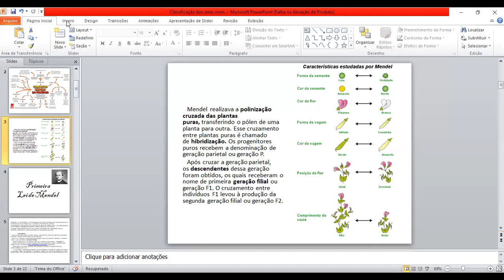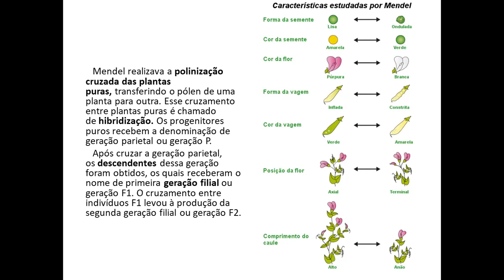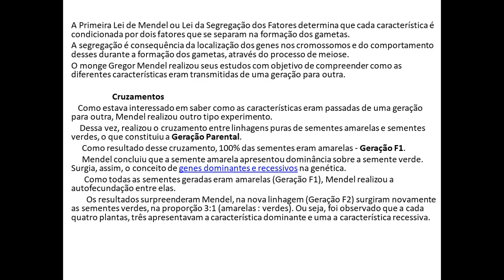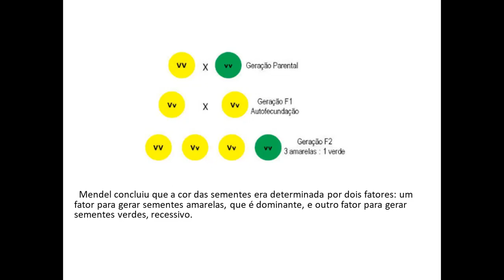Vídeo aula Biologia: Primeira Lei de Mendel 3 A,B e E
Realizar as questões 6 a 10 da apostila de março.